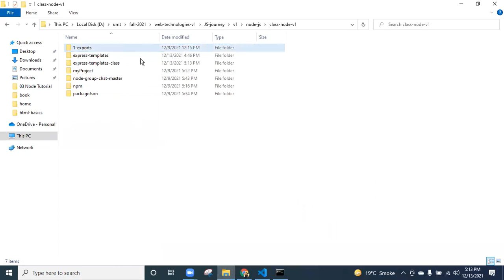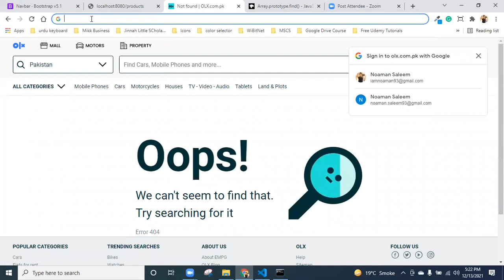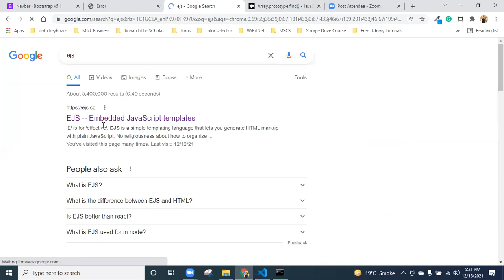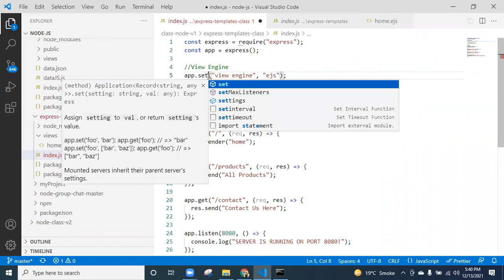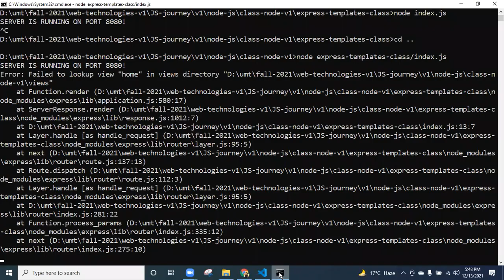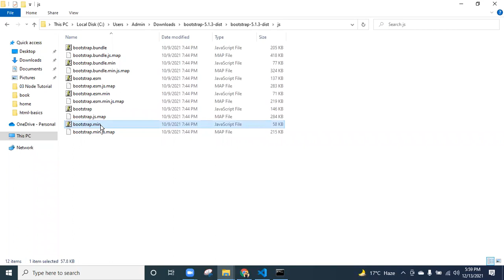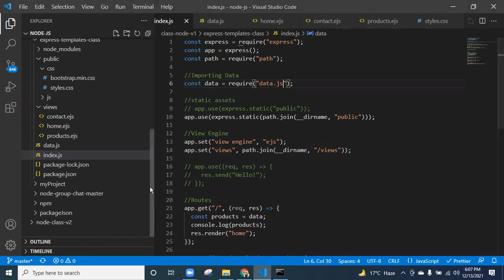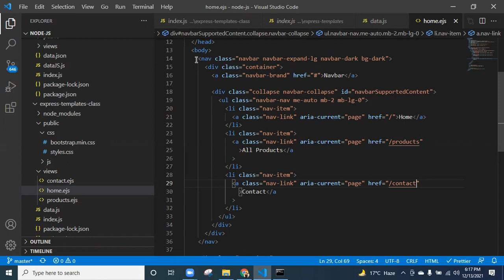Topic = NodeJS HTML Templates, NodeJS Rendering HTML Pages